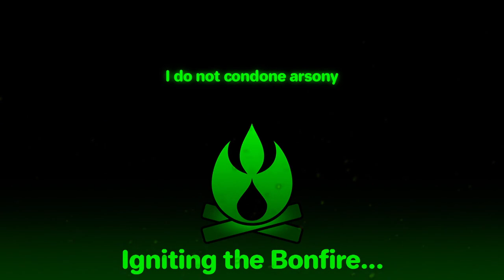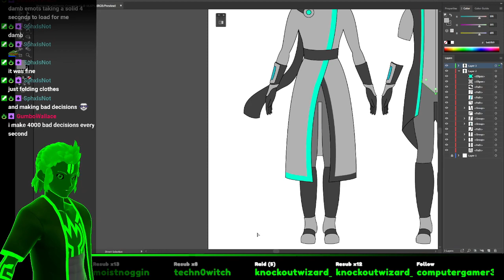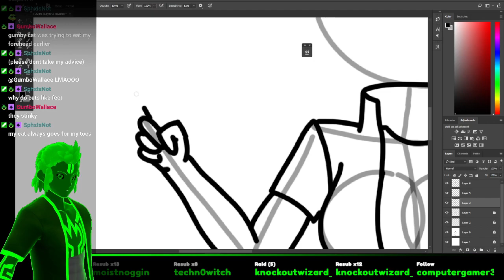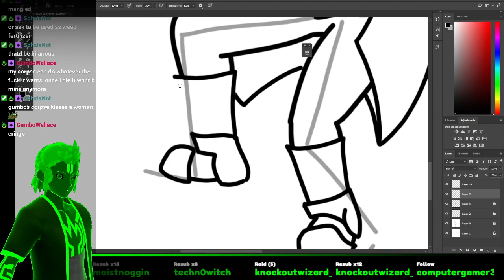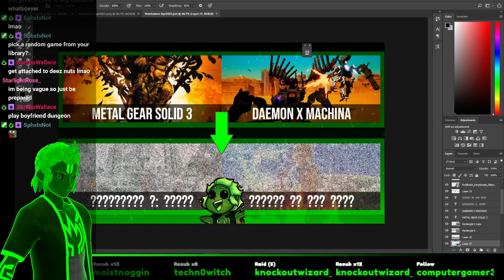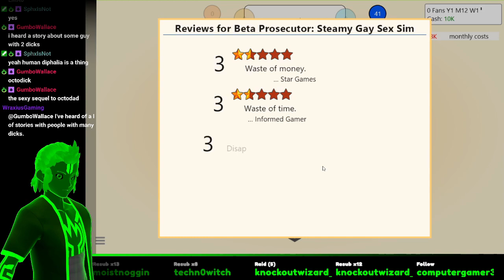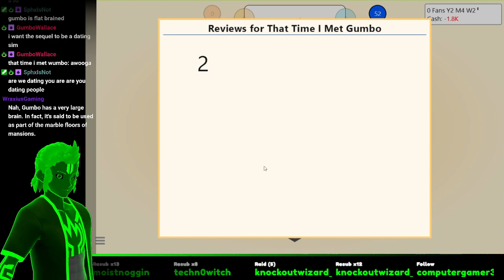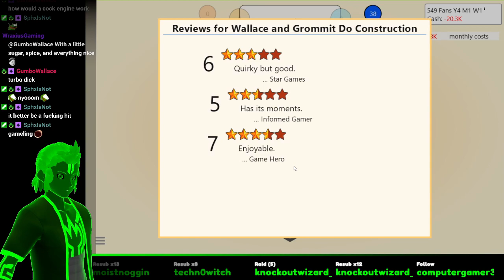Game Dev Time / Game Dev Tycoon - Drawing Skybreakers